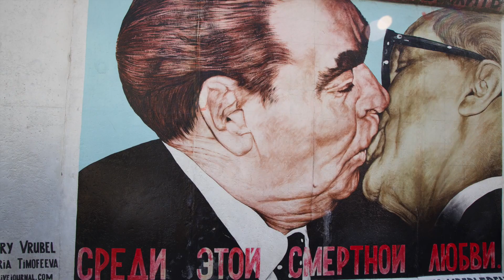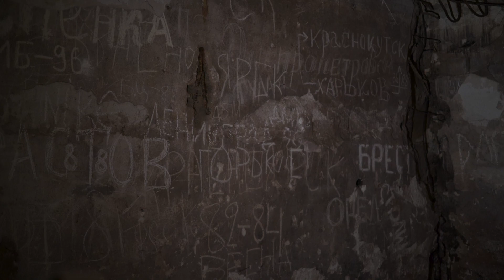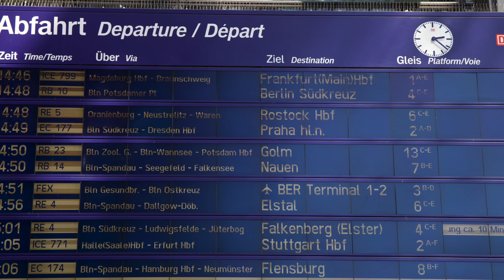Berlin 2023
The past and now ? are we going back again ?